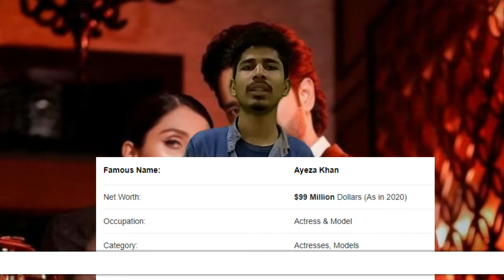Ayeza khan || Why Married With Danish Taimoor || LifeStyle || Income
Honeey Bio
 Hi guys in this  video we gona talk about pakistani Super Star
actress || Ayeza kha || Ayeza kha workig in pakistani  Drama industry about 11 years She got Lot of Award for Great performonce & However She Started  work in drama industry in the age of 18 years old .
She has marreid with famous pakistani star Danish Taimoor in 2014 She have two child and have a little sister also working in dramas play child role

Now We Are Highly Recomanded you Guys To watch This About Showbiz
Industry Gossips